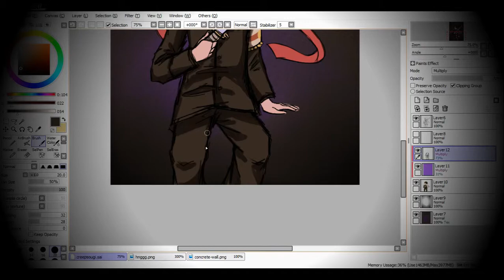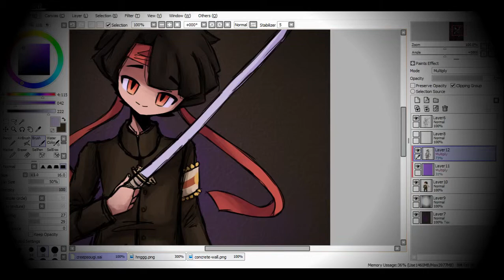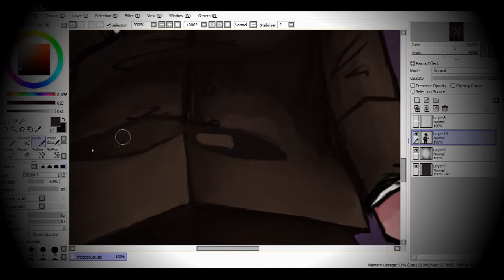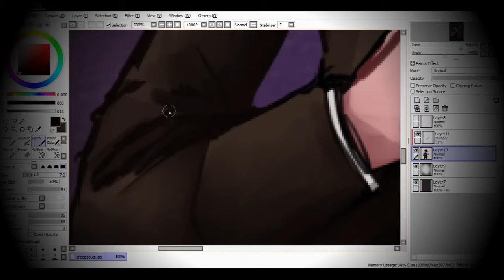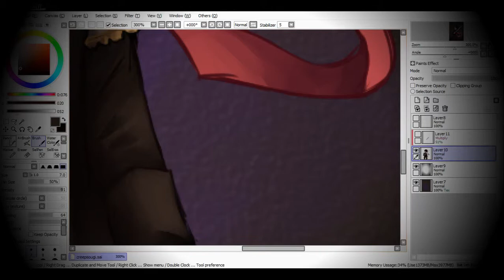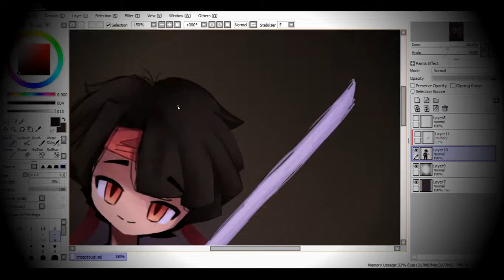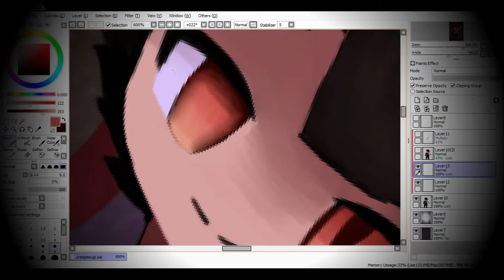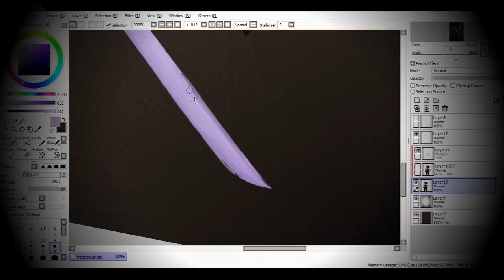"karuma." || [dgs speedpaint]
temporarily unavailable, sorry !!
"I'll always find you."

note -- also, apologies for the constant jump cuts; the video would've been around 24 minutes long unedited so i took some liberties to make it shorter. hope you guys don't mind!!

「 EXTRA INFORMATION 」
【stalk me on the internet!】

【equipment】
• Art software: Easy Paint Tool SAI
• Recording Software: OBS Studio
• Editing Software: Wondershare Filmora
• Tablet: Wacom Intuos Pro S

【misc】
• character(s): asougi kazuma from 'dai gyakuten saiban'
• Time Taken: 3 hours-ish

(And also, I wanna keep at least a somewhat family friendly environment in here, so comments with swearing would be held for review. I don't want to be a party pooper or anything but I just don't really want people swearing here, if that's fine with you (: Thanks!)